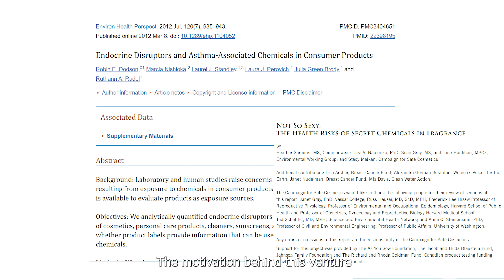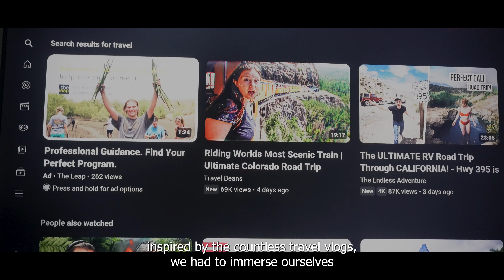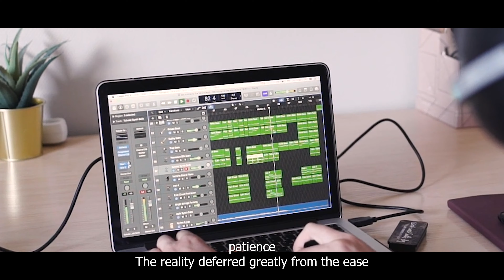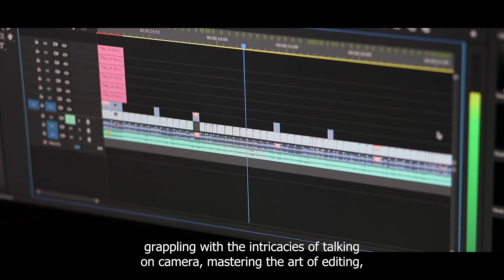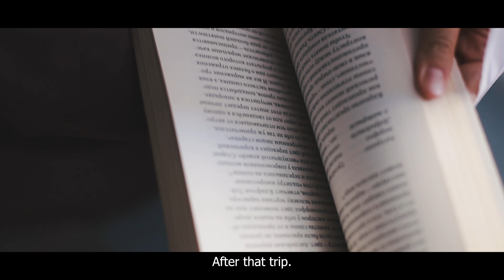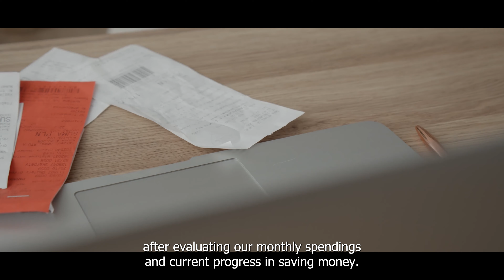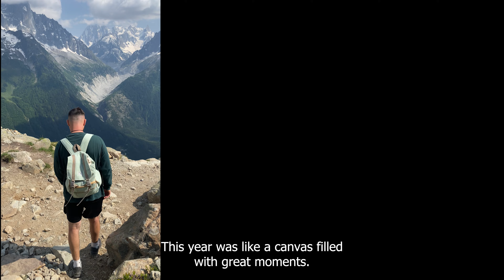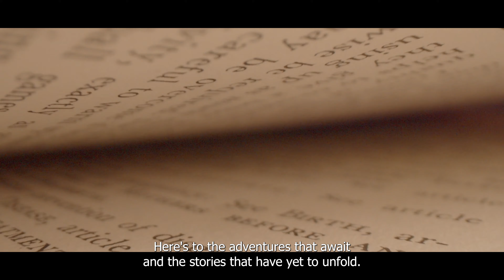Reflecting on Our Journey: A Year of Challenges and Growth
Join us in this introspective journey as we reflect on the twists and turns of 2023—a year that brought us challenges, unexpected transformations, and profound growth. From the inception of our organic perfume venture, Physys Vedia, to the hurdles of navigating the world of vlogging, we share the highs and lows of our pursuit of passion and purpose.

In this vlog, we delve into the transformative power of resilience, the lessons learned from overcoming financial uncertainties, and the joy found in every moment, even when circumstances took an unexpected turn. From the highs of a transformative journey to the lows of facing the realities of pursuing our dreams, we lay bare the raw and authentic moments that defined our year.

As we bid farewell to 2023, we invite you to share in our reflections, embrace the uncertainties, and find inspiration in the beauty of the journey. Here's to a year of challenges, growth, and the anticipation of new adventures in 2024!